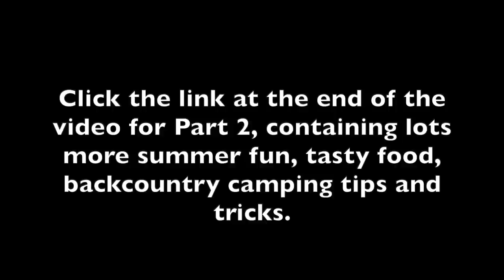Solo Canoe Trip - Haliburton Upper Crane Lake Part 1 - Swimming, Sun, Fun & Fantastic Food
In this video series I head out on a relaxing solo canoe trip in Haliburton, staying on Upper Crane Lake with the new Pack 12 Canoe from H2O Canoe Company.   I take advantage of the lovely summer sun and test out floating on my thermarest in the lake, something I've always wanted to try.  I bring my pie iron and make mountain pies for dinner and dessert one night, and also enjoy a lot of other tasty food during the trip.  It's a great weekend with lots of interesting ideas, tips and tricks. I hope you enjoy the adventure!

This canoe is the Pack 12, from the Epoxy Pro Series Brute Force.  It is a special carbon innegra solo canoe that weights 28lbs.  The special part is the black innegra mixed with carbon.  This is one of the first available of this type of canoe from H2O.

For more information on this canoe, check out the solo 14'6" H2O canoe information